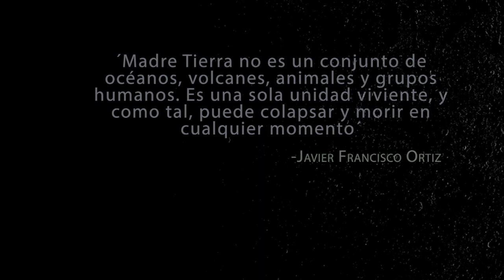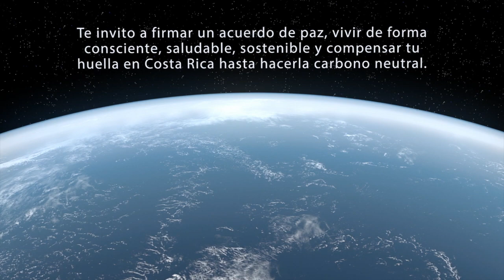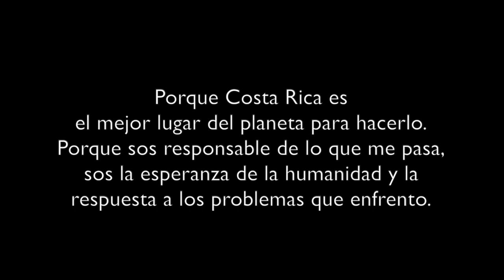Gaia me invita a firmar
Madre Tierra te invita a firmar el Acuerdo de Paz y Bienestar Madre Tierra de Fundación Gaia y el Consejo de los Pueblos Originarios de Costa Rica. Canta Marianela Ortiz Salgado.